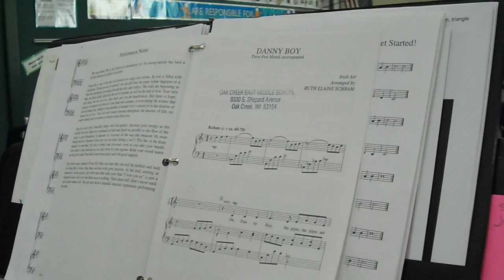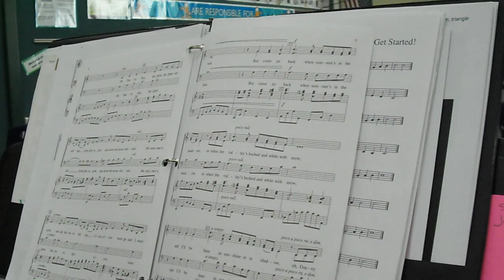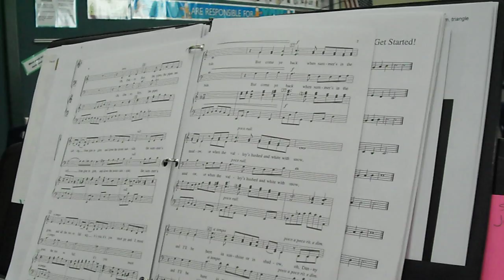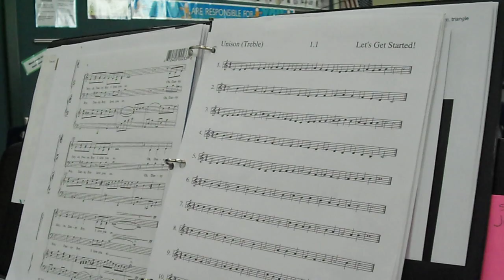Danny Boy Alto